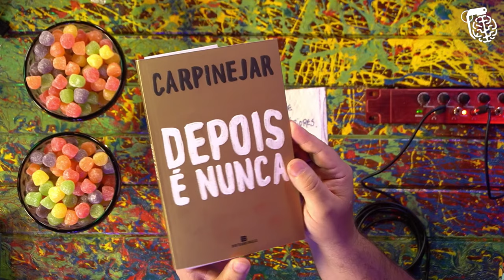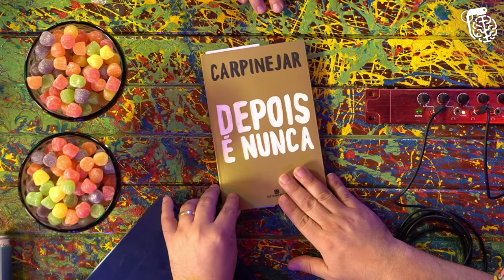FABRÍCIO CARPINEJAR - Inteligência Ltda. Podcast #338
FABRÍCIO CARPINEJAR é escritor, poeta e mestre das palavras. Carpinejar já escreveu inúmeros livros e ficou muito conhecido por seus poemas em guardanapos de papel. O Vilela já usou muito guardanapo, tentando limpar a barba cheia de farelo.

CAIXA POSTAL
81969 | CEP: 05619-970 | São Paulo - SP

- Canal de Stand-up: Rogério Vilela
CAPTAÇÃO, PRODUÇÃO E EDIÇÃO: Fábrica de Quadrinhos
PESQUISA E PAUTA: Fabio Mantoanelli
REALIZAÇÃO: Fábrica de Quadrinhos

0:11 INÍCIO
4:26 O SEGREDO PRA VIVER BEM
10:14 OS MAIORES ERROS DE UM RELACIONAMENTO
12:42 COMO SABER SE O AMOR ACABOU?
15:37 O PAPEL DO CIÚMES NO RELACIONAMENTO
19:33 FILÓSOFO X POETA
46:46 A MAIOR VERDADE SOBRE A ANSIEDADE
1:06:34 A MAIOR DOR DO MUNDO
1:10:33 RELACIONAMENTO COM O PAI